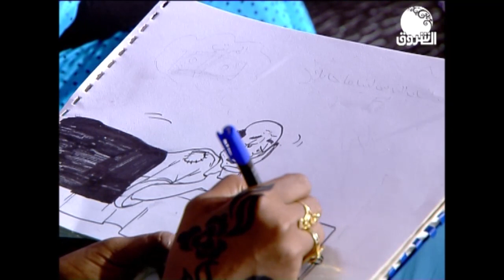أغاني | أغنية رونق الصبح البديع مع الرائعة ميادة قمر الدين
الشروق_ الفضائية
Ashorooq Tv
ـــــــــــــــــــــــــــــــــــــــــــــــــــــــــــــ